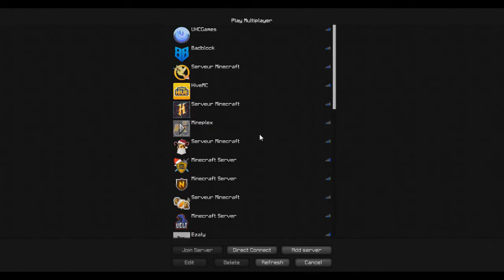Merci Badblock...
Je tiens à remercier Badblock pour ces 7 ans d'activité au sain de la communauté minecraftienne Francophone .